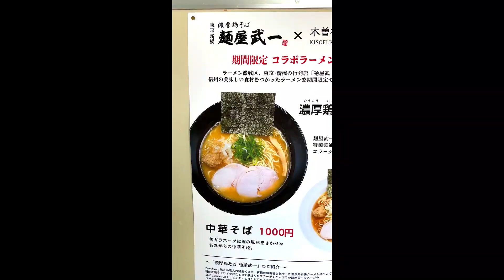シーズン初滑り！ 木曽福島スキー場 2023/1/3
シーズン初滑り！　木曽福島スキー場　2022/1/3
やっと初滑りに行くことができました。
バーンのコンディション最高でした(≧▽≦)